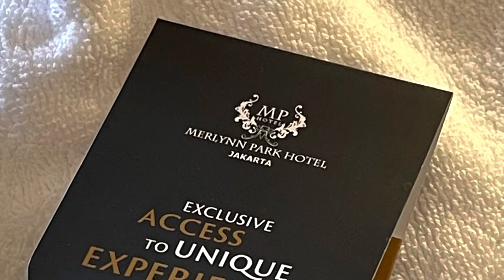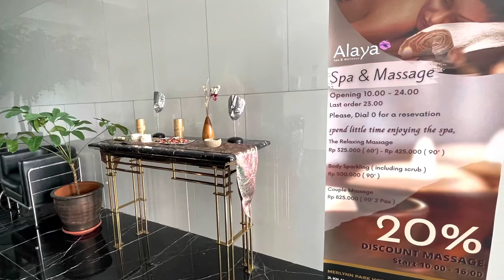Rekomendasi Hotel Bintang 5 Di Jakarta Merlyn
Akomodasi  dengan harga lebih hemat,fasilitas mewah  dan lokasi sangat strategis